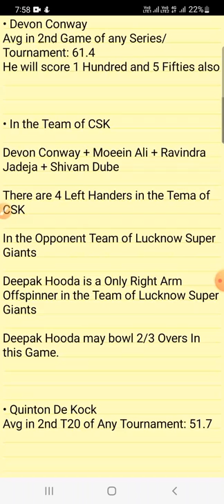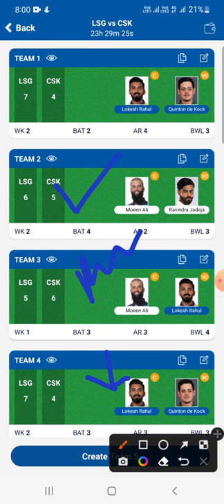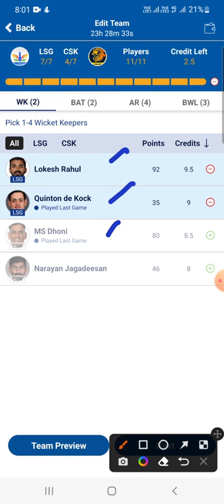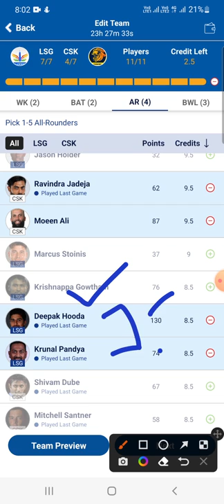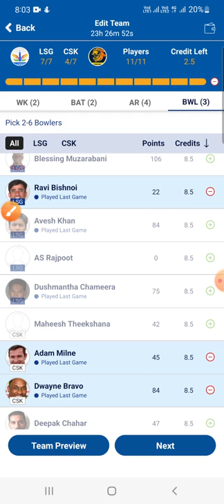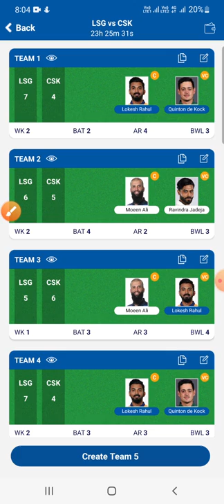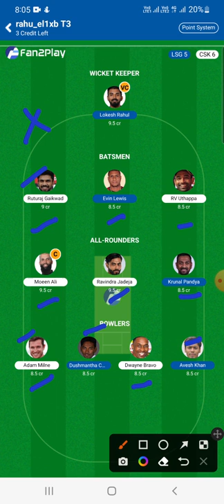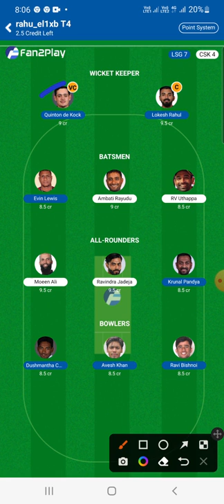LKN vs CSK Dream11 Predication | LKN VS CSK IPL 2022 | Dream11 Team of today match lkn vs csk